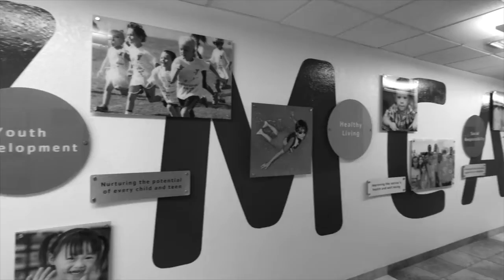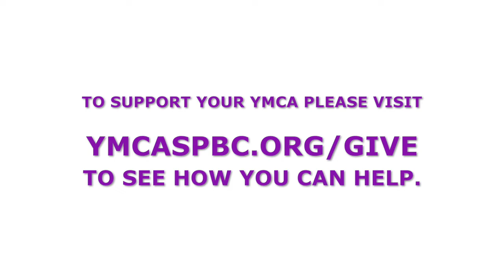A message from our CEO Jason Hagensick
THANK YOU to each of you, our FRIENDS and DONORS, for continuing to support our YMCA during these truly challenging times.
OUR YMCA WILL BE BACK